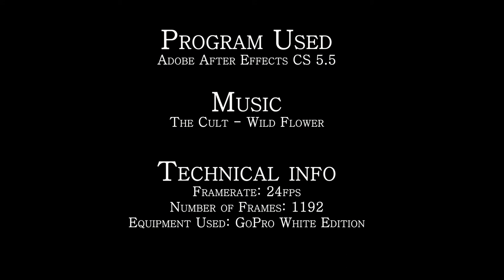Time Lapse: Outskirts of Reykjavík to Stokkseyri, Iceland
My first attempt of creating a time lapse video.

On my way from the capital city of Reykjavík to the small seaside village of Stokkseyri (Iceland), I decided to put my newly aquired GoPro (White Edition) to use.

I set the camera to 2 second intervals. Total frame count was 1192, and this video is 24 frames per second.

I used Adobe After Effects CS 5.5 to make the video.